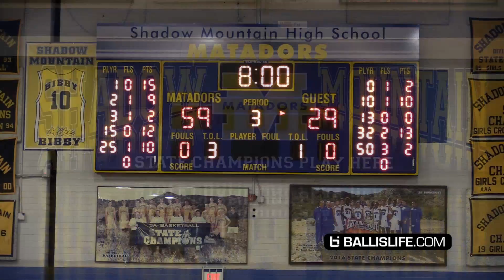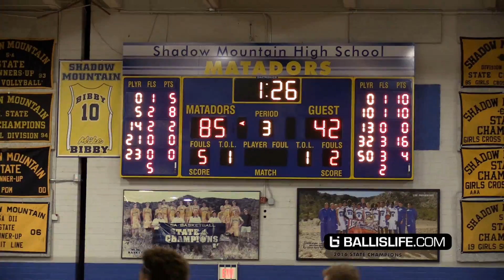They Brought Out The SAUCE For Their 67th WIN IN A ROW vs Arizona Teams! Shadow Mountain TOO OP!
Them Shadow Mountain Boys won their 67th game in a row against an Arizona team and are one step closer to their goal of getting invited out to Dick's Nationals to compete for a national title.